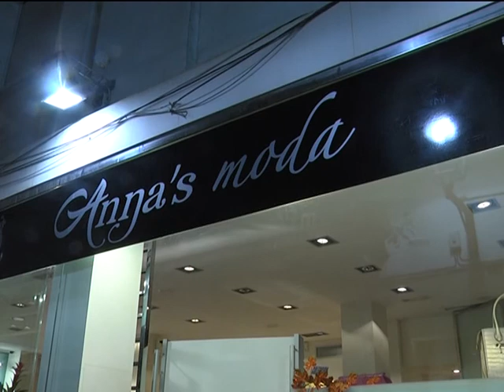NUEVA TIENDA DE MODA